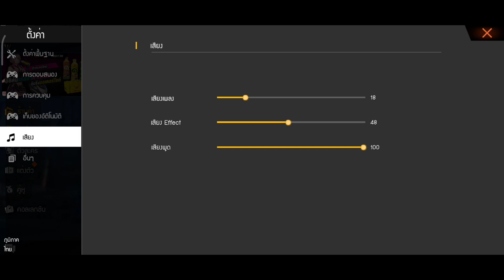Free Fire สอนตั้งค่าลากยิงหัว โอกาสติด1000%!! ตั้งตามได้ทุกรุ่น ล่าสุด!! [คลิปนี้มีสาระมั้ง]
➥ ไม่บอกหาเองงก

✭◕ ‿ ◕ ขอบคุณที่รับชม ◕ ‿ ◕ ✭